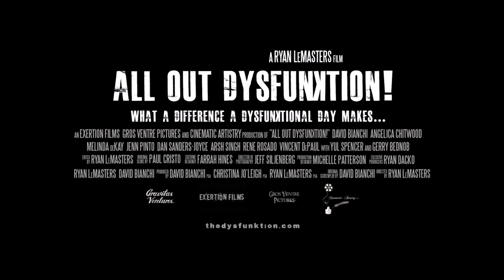ALL OUT DYSFUNKTION Movie Trailer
Release Date: Sept 17th, 2016
Genre :- Sex Comedy
Director :- Ryan LeMasters
Stars :- Ron Jeremy, Bridgette B., Isaac C. Singleton Jr.

Five narcissistic roommates rife with animosity hastily conspire to pull off an underground rave party, without their elderly landlady knowing about it. Things spiral out of control and everyone gets a little more than they bargained for.

New Movie Trailers channel is your destination for hot new trailers the second they drop. New Movie Trailers team is here day and night to make sure all the hottest new movie trailers are available whenever you want them. New Movie Trailers is the #1 destination for all movie fans to catch the latest movie trailers, clips & much more of the latest promotional content from your most anticipated movies! From Hollywood Blockbuster Films to critically acclaimed Indian Pearls.